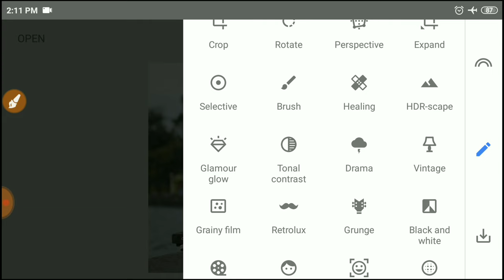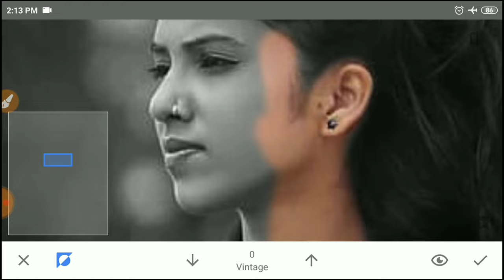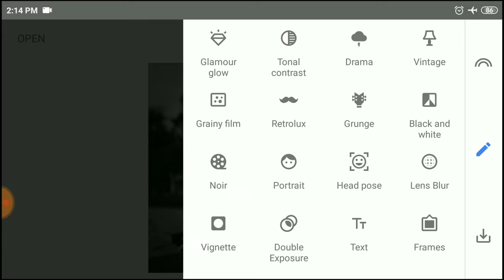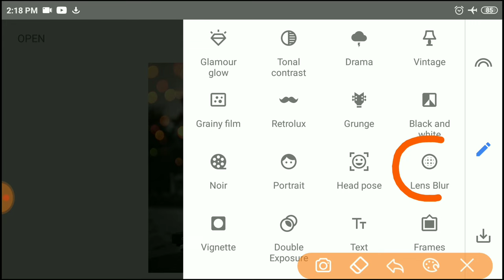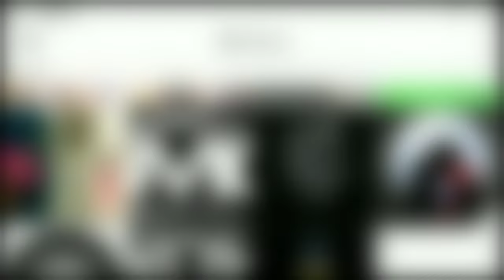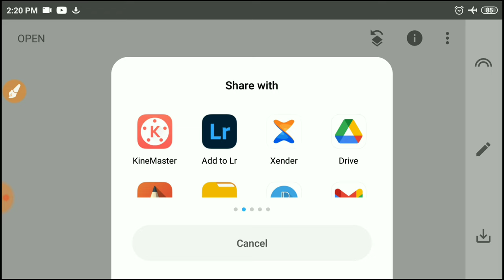Snapseed Night Bokeh Photo Editing | Snapseed Photo Editing Trick | Snapseed Night Effect Editing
I Hope You Guys Watch This Snapseed Editing , And Learn This Photo Editing In Snapseed

Snapseed
Lightroom cc
Picsart
Autodesk sketchbook
Photoshop cc
PixelLab
Background eraser
Design
Kinemaster

Photo,
editing,
kese,
 Kare,
kaise,
 Snapseed Best Realistic Color Effect Editing Tricks, Best Color Effect,
Best Color effect Android app,
Best photo effects editing,
Aqua and Orange Color Tone,
Snapseed night Bokeh Photo Editing,